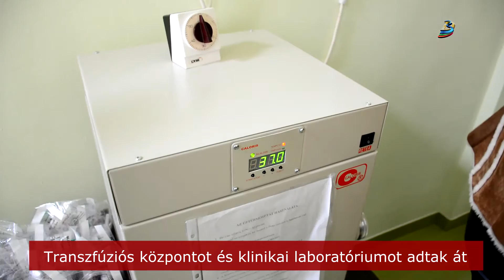Transzfúziós központot és klinikai laboratóriumot adtak át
Rövid időn belül sorban a harmadik felújított kórházi részleg átadójára került ma sor a székelyudvarhelyi intézményben. Ezúttal a megújult transzfúziós központ és klinikai laboratóriumot mutatták be a kórházban dolgozóknak és a sajtó képviselőinek, azt az egységet, amely egyik ékköve az udvarhelyi kórháznak, fogalmazott Lukács Antal főigazgató.